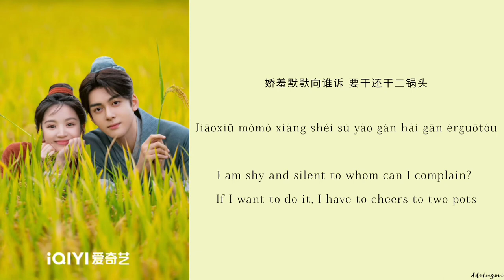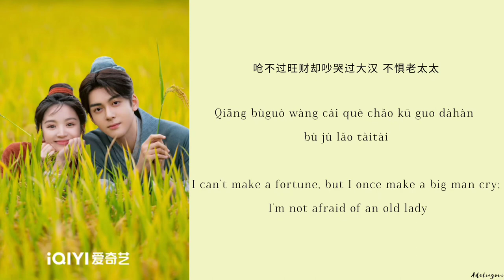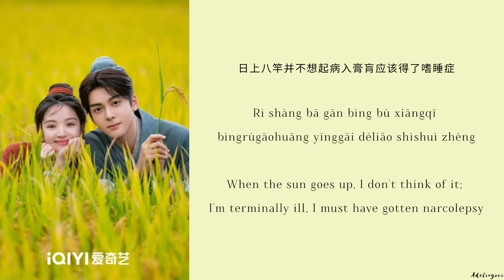别叭叭(Don't Talk) - 柠好 (Ning Hao)《田耕纪 Romance on the Farm》Chi/Eng/Pinyin lyrics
Song Name (歌名): 别叭叭 (Don't Talk)

Singer (歌手): 柠好 (Ning Hao)

Drama Name (电视剧名字):《田耕纪 Romance on the Farm》